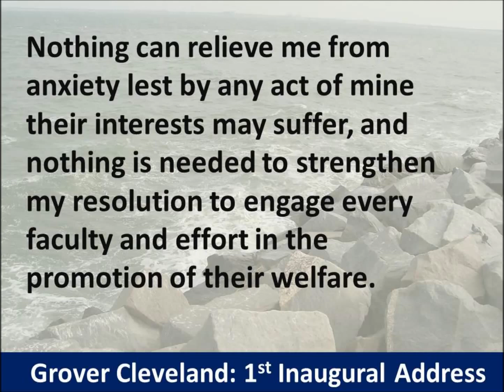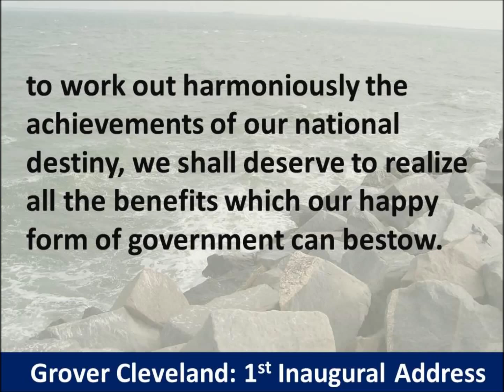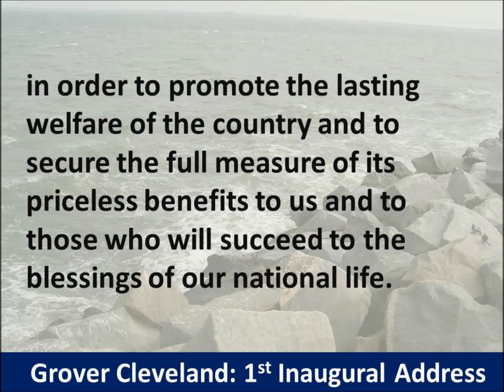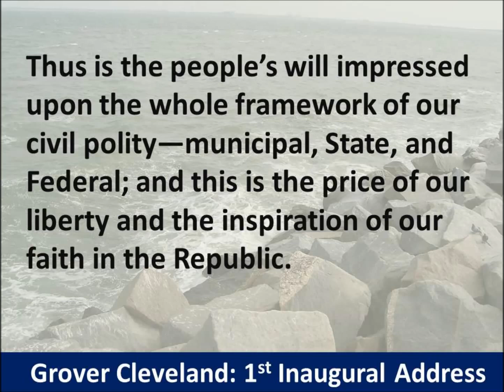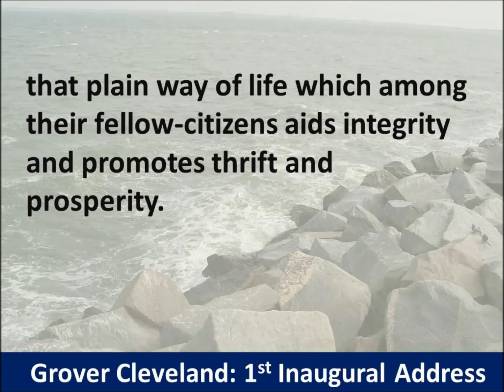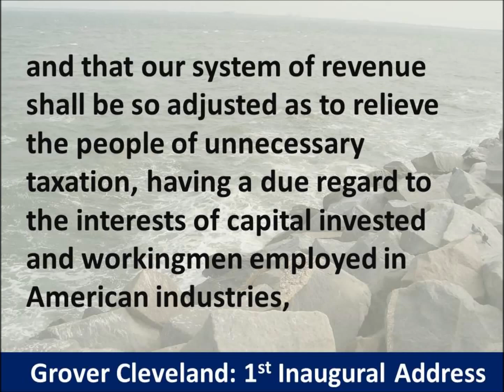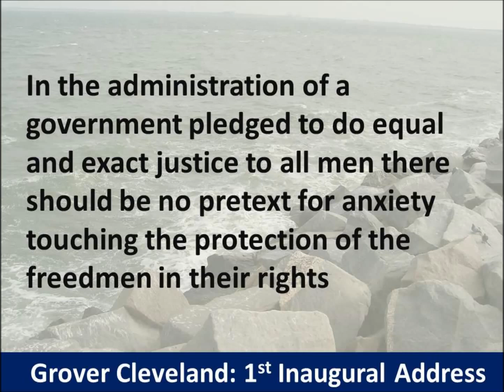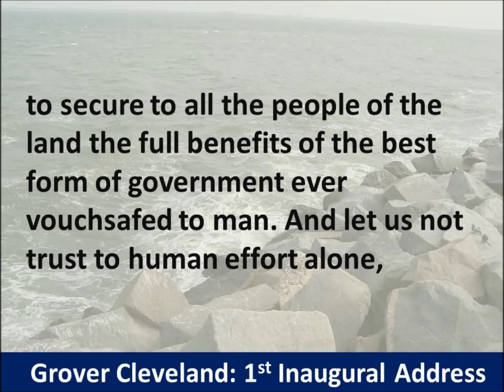President Grover Cleveland 1st Inaugural Address - Hear and Read the Full Text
Listen to and read the 1st Inauguration speech of U.S. Democratic President Grover Cleveland delivered on March 4, 1885 in the U.S. Capitol.   In his first election, President Cleveland narrowly defeated former United States Senator James G. Blaine of Maine. Narrated by Timelessreader1.